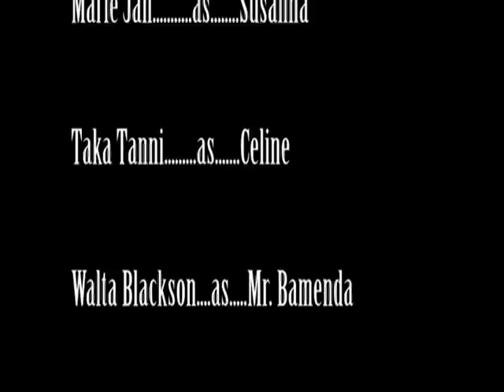Coming From Africa Part 1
New Episode from "Coming from Africa". An Americanized African wife brings her husband from Africa but fails to respect traditional values which are a part of the man. The struggle to cope with the marriage between Mr. Bamenda and Carolina is on as conflicting views attempt to shatter their union.